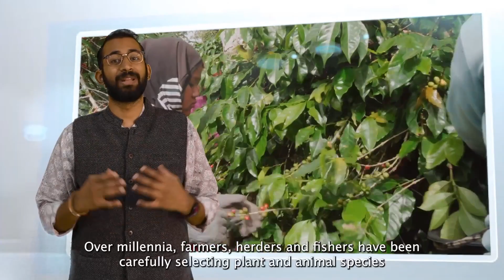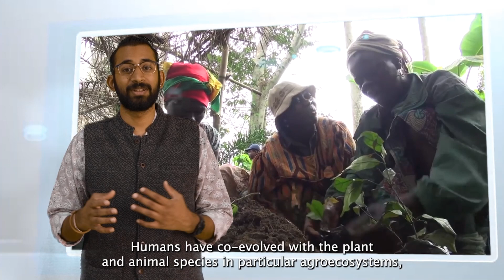The Ecology of Agriculture 🌳🚜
🌳 Discover how agroecosystems rely on biodiversity at genetic, species, and ecosystem levels for essential services like soil structure, nutrient cycling, and pollination. Uncover the resilience these systems gain from biodiversity, making them more robust against disturbances.

🌳 The video calls for a return to biodiverse and sustainable agricultural practices by integrating traditional knowledge with science. Questioning the marginalization of traditional knowledge, it advocates for its re-application in modern educational and agricultural systems for transformative change.